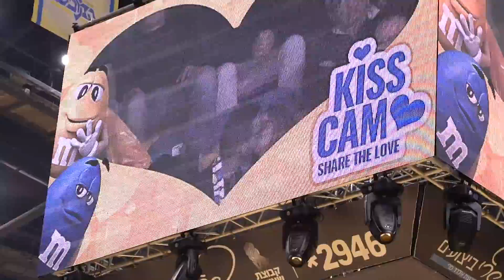Share the love with M&M's kiss cam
צולם במהלך משחק היורוליג מול אולימפיאקוס 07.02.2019